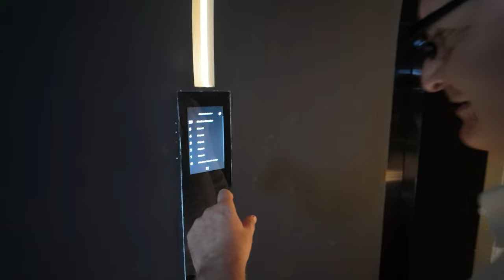Aujourd'hui avec Grégoire on teste le restaurant Italien Siena a Phnom Penh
Un restaurant haut de gamme au coeur de la capitale Phnompenhoise,, cuisine Italienne de tres haut niveau, c'est le Siena ! Invité avec Grégoire pour un "food and wine tasting".

Situé au 27eme étage de la tour Flatiron a Boeung Kak, le restaurant est ouvert depuis 1 an et propose a ses clients une cuisine exceptionnelle ! Je vous invite a reserver vos places !